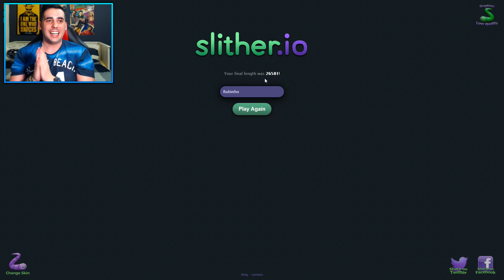SUPERANDO mi RECORD!! | Slither.io | Rubinho vlc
Videos Recomendados:

AGARIO

GTA 5

VLOGS